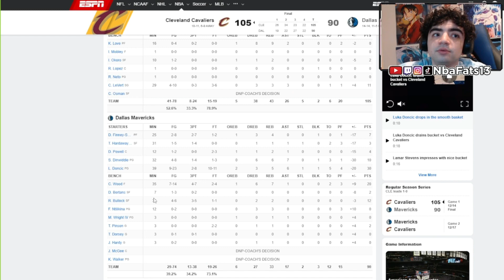CAVS OFFENSE BEAUTIFUL! CLEVELAND CAVALIERS VS DALLAS MAVERICKS 12/14/22 FULL HIGHLIGHTS REACTION!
IN THIS VIDEO I REACTED TO CAVS VS MAVS! LET ME KNOW YOUR THOUGHTS!